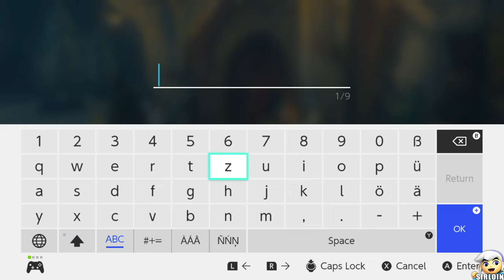How to get Zelda's Golden Horse in The Legend of Zelda: Tears of the Kingdom (HD)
1080P/60FPS/Walkthrough